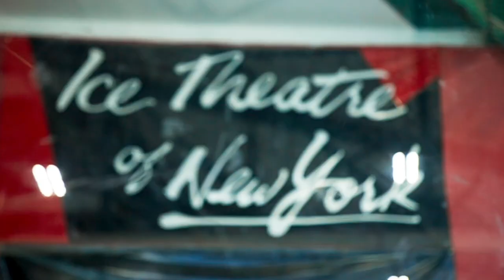Moments from rehearsal for Ice Theatre of New York’s ‘A Prayer for Peace’ (2022)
Moments from rehearsal for Ice Theatre of New York’s ‘A Prayer for Peace’. Performing at Chelsea Piers, Manhattan on May 6, 7, and 9th, as part of ITNY’s 35th anniversary spring show and gala. I look forward to being there!

Filmed by Jordan Cowan of @OnIcePerspectives

Follow On Ice Perspectives across social media!